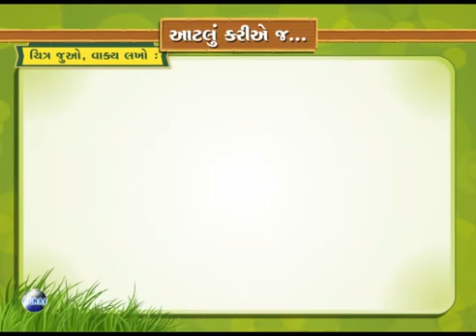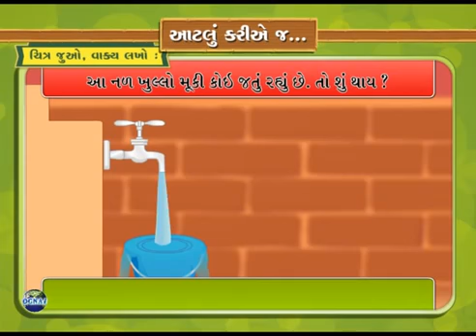STD 3 CH 1 SCI